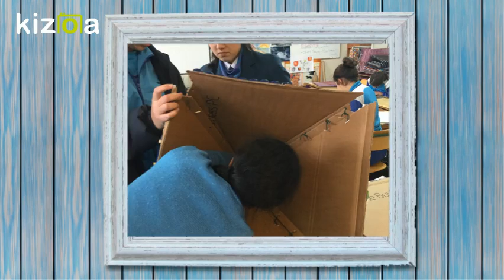Kizoa Movie - Video - Slideshow Maker: The assembled pyramid of Waste